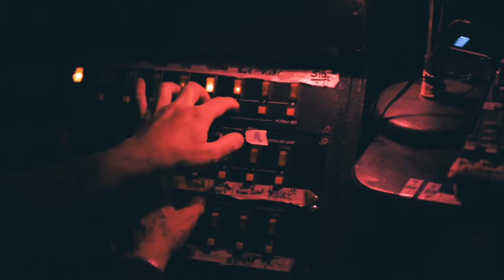END FR8 PROJECT Premiere 3/10/18 @ Colonial Theatre, Sacramento, Ca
A musically inspired film, featuring some of the best Nor-Cal's graffiti artists, concentrating on West-Coast freight trains as their traveling canvas. This graffiti experience is a peak within the last few decades of the Wild West's graffiti-art culture on freight trains. "END FR8 PROJECT," showcases inspiring, aesthetically appealing techniques from top writers in their community while featuring END CREW and other top writers from the 90s through the modern era. Enjoy the latest underground DJs, producers and inspired musicians. Exclusive interviews by KrimeTime, featuring: Gigs, Deone, Mynas, Redes, Drone, Sushi and More! We say "END FR8 PROJECT" is a 'once in a life time' experience for an expanding collective audience. Only you can decide.